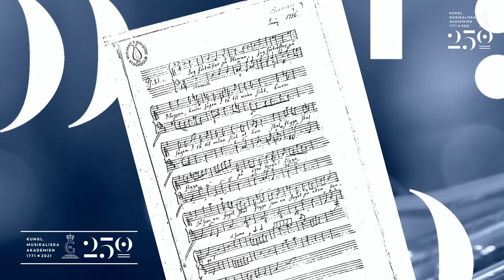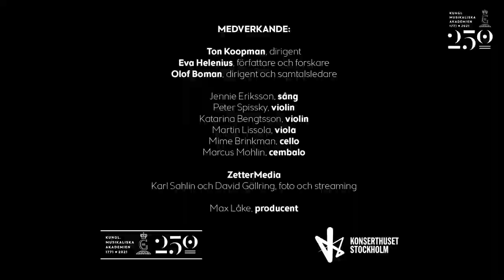J. H. Roman - Den svenska konstmusikens fader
LIVESÄNDNING - Klingande Akademi

Den svenska konstmusikens fader Johan Helmich Romans musik är i fokus när Kungl. Musikaliska akademien bjuder in till Klingande Akademi denna gång. Den legendariske dirigenten Ton Koopman samtalar med dirigenten Olof Boman och Eva Helenius som författar en biografi om Roman.

Det bjuds på en rad klingande exempel och initierade diskussioner om tiden runt Romans musik och hur den har låtit genom århundradena.

Dessutom informeras om Kungl. Musikaliska akademiens stora satsning på att tillgängliggöra all Romans musik inom ramen för Levande musikarv.

MEDVERKANDE:
Ton Koopman, dirigent
Eva Helenius, författare och forskare
Olof Boman, dirigent och samtalsledare

Christina Larsson Malmberg, sång
Peter Spissky, violin
Katarina Bengtsson, violin
Martin Lissola, viola
Mime Brinkman, cello
Marcus Mohlin, cembalo